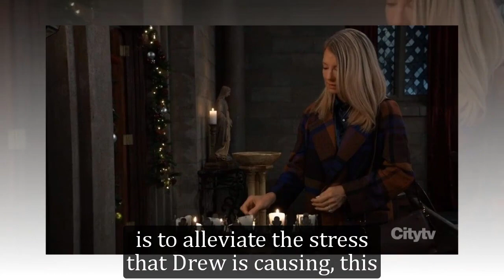GH Shocking Spoilers Willow's final warning, Nina is no longer a mother when she buys The Invader